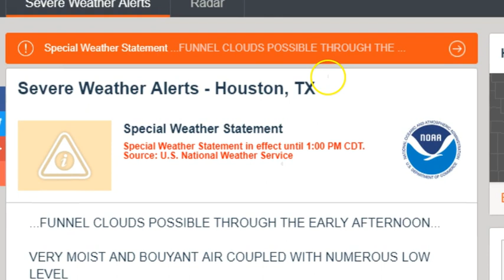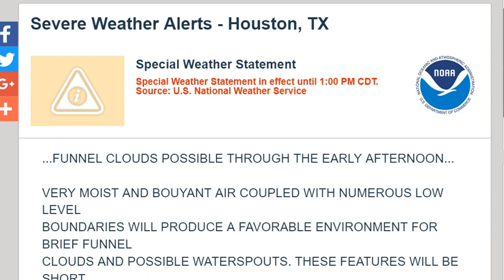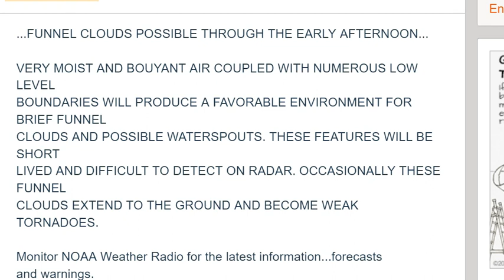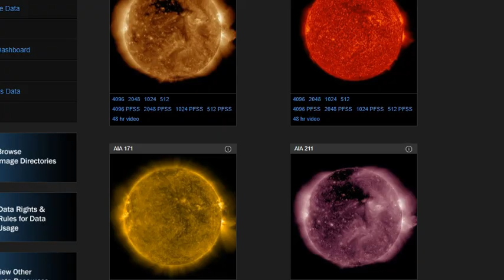Possible Houston Funnel Clouds, Active Oceans with Don & Hilary & a Jet Stream on Drugs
We've got a Houston/Galveston special weather warning for funnel clouds and water spouts, plus hurricanes, tropical storms Don and Hilary in the very active oceans, rain along the gulf of Mexico and the Eastern seaboard and a return to our stormy pattern mid week.

T

articles

Flood threat to mount as severe storms lash midwestern US into late week

Unrelenting rounds of severe weather will sweep across the midwestern United States, enhancing the threat of significant flash flooding and wind damage through the end of the week.
This type of weather pattern presents a significant risk to lives and property. There is the potential for an extensive swath of wind, tree and power line damage and life-threatening flash flooding through the remainder of the week.
Many areas from the northern Plains to the western and lower Great Lakes can expect a new round of thunderstorms to occur about every 24 hours through Friday.
The bulk of the severe weather will develop late in the day and continue through the overnight and early morning hours.
On Tuesday, thunderstorms packing damaging winds, hail and torrential downpours will re-fire from southwestern South Dakota and northeastern Nebraska to central Wisconsin and dive southeastward into the overnight hours. An isolated tornado can also not be ruled out.

The storms could impact Minneapolis and other cities in the region with reduced visibility and slow travel.
This cluster of thunderstorms is not anticipated to last long, with most of the storms diminishing by or shortly after midnight.
A more volatile, long-lasting and far-reaching round of severe weather awaits at midweek.
"There is the risk for a long-lived cluster of damaging thunderstorms, known as a derecho, to ride the rim of the heat baking the central Plains from Wednesday night into Thursday," AccuWeather Meteorologist Brett Rossio said.

“Thunderstorm complexes such as these have the potential to produce widespread wind damage including [downed] trees and power lines, leading to widespread power outages,” AccuWeather Lead Storm Warning Meteorologist John Lavin said. “In addition, damage to businesses and homes will also be possible.”
A few tornado spin ups could cause further damage in some communities.
Thunderstorms will initially develop across the eastern Dakotas late Wednesday afternoon before sweeping southeastward through Minnesota, Iowa, Wisconsin and Illinois overnight, according to Lavin.

Should the storms dive farther south and east than currently projected, communities in the Ohio Valley could be impacted on Thursday.
Regardless of the extent of severe weather, flash flooding could turn life threatening in some communities as each round of storms has the potential to unleash several inches of rain in a matter of minutes or hours.
Roads may become impassable from flood waters and closures are possible. Use extra caution when driving at night as flood waters can be difficult to see. Never attempt to drive through a flooded roadway.
Runoff will cause rises on streams and rivers. Moderate to major flooding will continue on the Fox and Des Plaines rivers after recent deluges.
Depending on the exact path and severity of Wednesday night’s storm complex, severe weather could once again threaten much of the same swath late Thursday into Friday.
It will likely take until late this weekend and the early part of next week for quieter weather to finally settle over the Midwest and any needed cleanup operations to begin in full force.